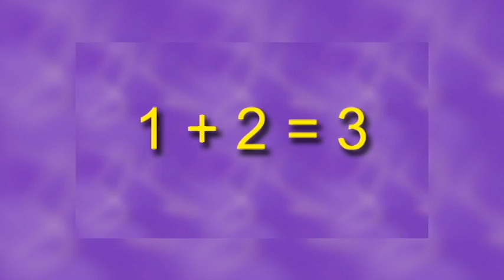Vids4Kids.tv - Easy Math 1 + 2 = 3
Trouble the puppet shows how to add one and two to get three.